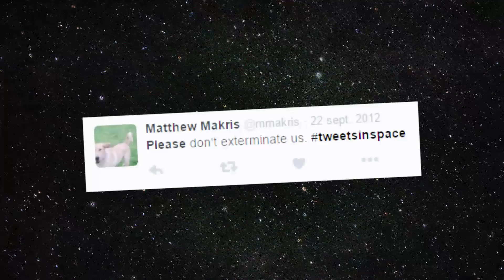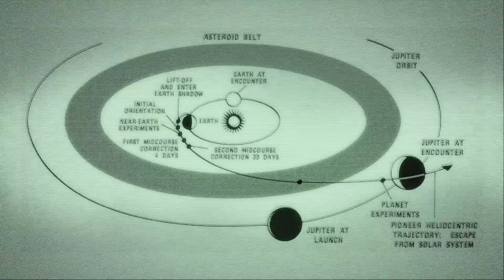Top 5 des trucs que les humains ont envoyés aux extraterrestres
Depuis que l'homme est homme, il s'est toujours demandé s'il n'avait pas des copains dans l'univers, alors il essaie de leur envoyer des trucs. Enfin des merdes, quoi.